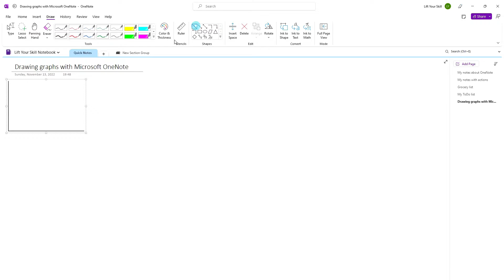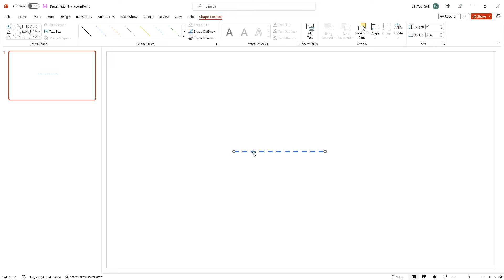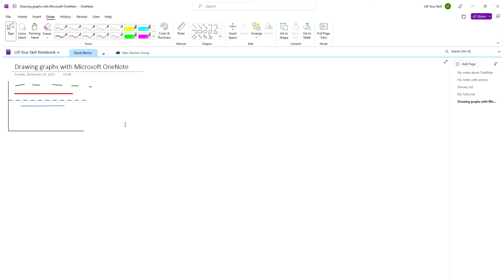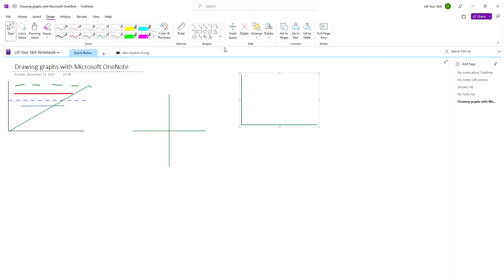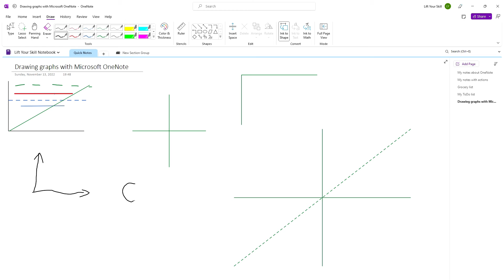Drawing graphs with Microsoft OneNote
When you participate in a meeting or in a lecture, you may want to graphically depict what is being said. Maybe the person leading the lecture is drawing something on the board and you want to reflect it in your notes? Or maybe you sit in a business meeting where various trends are being discussed and you want to have the graphic representation of what is being said?

Microsoft OneNote offers a nice functionality allowing you to draw both 2D and 3D graphs (even if the latter function is arguably quite weak). This is very useful for your digital notes taking because you do not have to have pen and paper with you to put the graphical part of your notes there.

Apart from adding lines and other shapes to your graphs, you can also draw with hand-drawing and also copy shapes from other applications, for instance Microsoft PowerPoint - this may sometimes be needed to work around some surprising shortcomings of Microsoft OneNote.

OneNote even provides a ruler which allows you to manually draw straight lines with exactly the right angle!